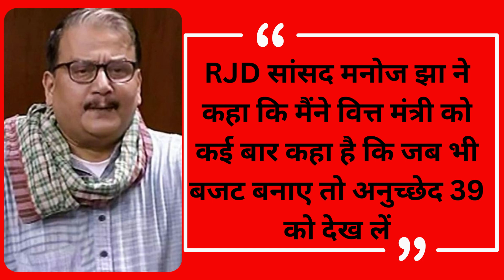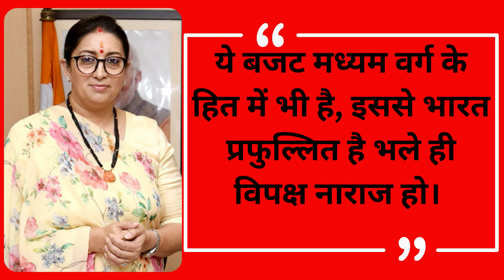Union Budget 2023-24: जानिए बजट को लेकर क्या है नेताओं की राय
केंद्रीय वित्त मंत्री निर्मला सीतारमण केंद्रीय बजट 2023-24 पेश कर चुकी हैं। इस बजट में महिलाओं, युवाओं और वरिष्ठ नागरिकों के लिए कई एलान किए गए हैं। इस बार सबसे बड़ी बात यह रही कि नौ साल बाद टैक्स स्लैब में बदलाव की घोषणा की गई है।
Union Finance Minister Nirmala Sitharaman has presented the Union Budget 2023-24. Many announcements have been made in this budget for women, youth and senior citizens. This time the biggest thing is that after nine years a change in the tax slab has been announced.